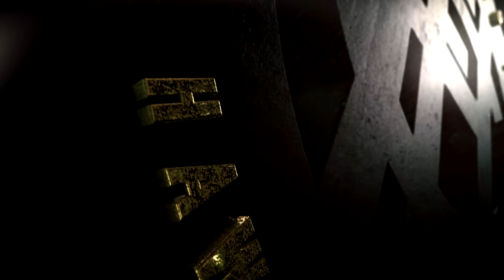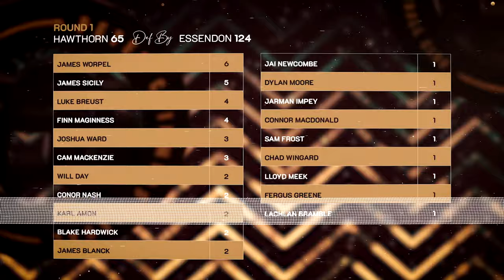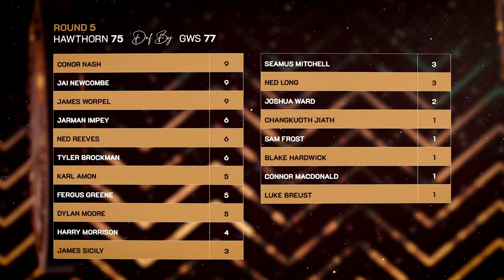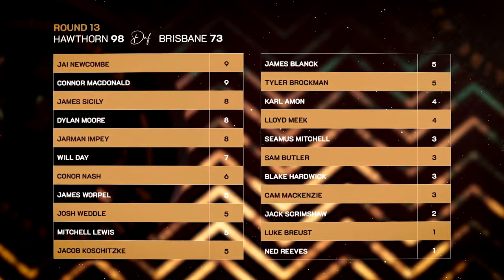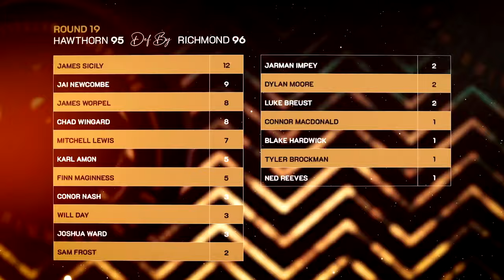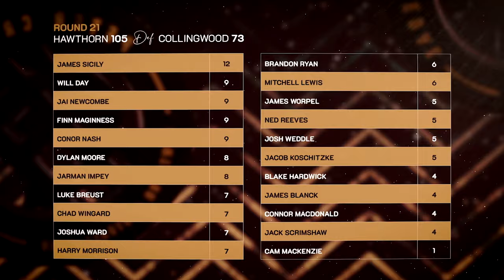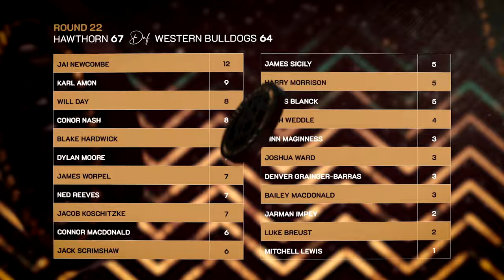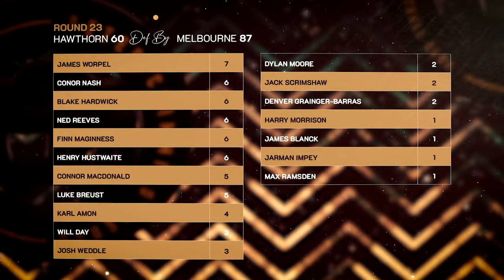Hawthorn's 2023 Peter Crimmins Medal | Full Event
Votes for the 2023 Peter Crimmins Medal are awarded after each home-and-away match, with three voting cards split between Hawthorn’s coaching group.
A maximum of 12 votes can be accumulated by a player after the three voting cards are submitted using the following grading system: three votes to the best player/s, two votes for the player/s who had a significant influence on the game, one vote to player/s who played their role or beat their opponent.
On rare occasions a player/s may receive four votes for an exceptional game.

0:00 - Introduction
5:35 - Welcome To Country
9:00 - Master Of Ceremonies
10:50 - Player Introductions
13:00 - Order Of Events
19:00 - President Andy Gowers Speech
31:00 - Senior Coach Sam Mitchell Address
43:00 - Sam Mitchell Hall of Fame
50:00 - Rounds 1-4
54:11 - Sam Frost & Dylan Moore Community Speech
58:02 - Community Montage
01:01:30 - AFL Blind and Wheelchair Awards
01:13:30 - Mark and Goal of the year
01:18:30 - Rounds 5-10
01:24:30 - AFLW Recap
01:29:30 - Rounds 11-16
01:35:00 - Awards and Speeches
01:55:00 - Max Lynch Retirement
02:00:00 - Retiring Hawks
02:04:00 - Rounds 17-24
02:14:28 - Top 3
02:22:22 - Winners Speech

Go Hawks!